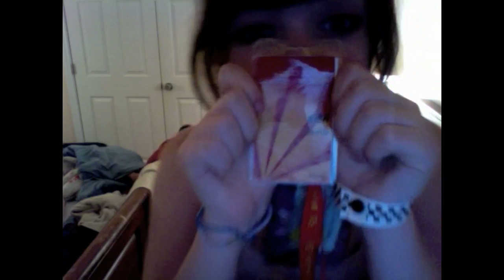6.1.11 Towels and Oreos?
dumb, dumb, and dumber